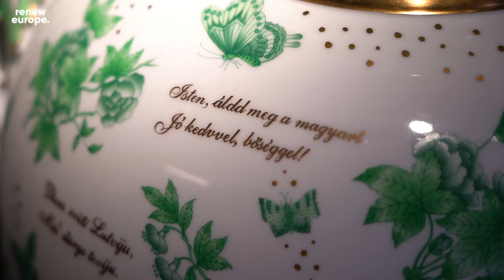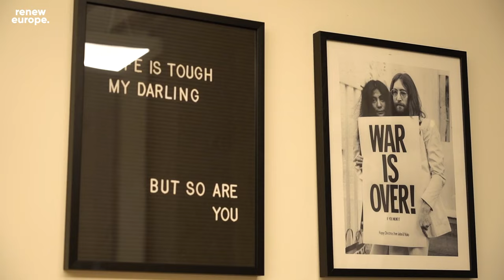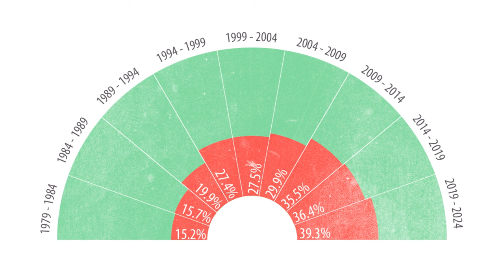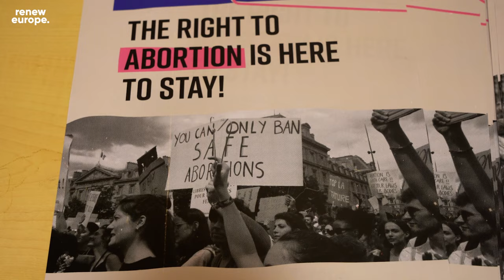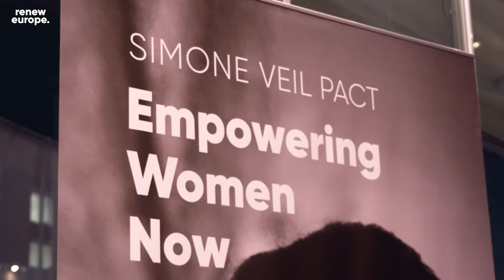CSEH-JELENTÉS - 2. RÉSZ - EGYENJOGÚSÁG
Az egyenjogúság a magyar kormány szerint csak a család kontextusában értelmezhető.
A magyar kormány azt üzeni a magyar nőknek - az ország minden második emberének -, hogy ha érik is hátrányok a nőket, "azok abból a természetes körülményből fakadnak, hogy a nők a férfiakkal ellentétben képesek gyereket szülni."

Ez nevetséges és felháborító. Ha a kormány a valós értelmében családbarát szeretne lenni, akkor még rengeteg dolguk van: például biztosítani kell az egyenjogúságot a munkában, és olyan körülményeket kell teremteni a fiataloknak, ahol biztonságosnak érzik a gyermekvállalást - ahol számíthatnak arra, hogy segítséget kapnak a munka és a családi élet összehangolásában.

A Momentumban mi nagyon mást értünk családbarát kormányzás alatt. Erről részletesen beszámolunk a Holnap Magyarországa Tervünkben. De európai frakciómban, a Renew Europe-ban is azon dolgozom, hogy az uniós országokban érvényre juthasson a Simone Veil-paktumunk, amely a nemek közötti egyenlőséget segíti elő.
Erről szól a Cseh-jelentés második része, YouTube-on tudjátok megnézni.